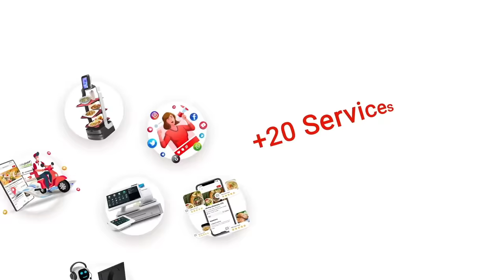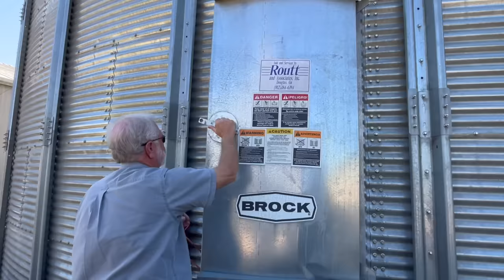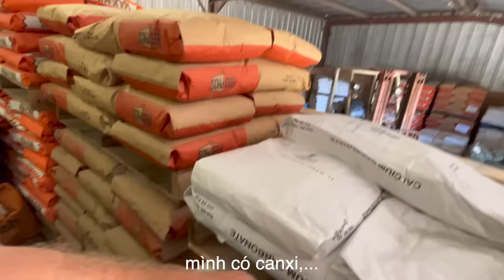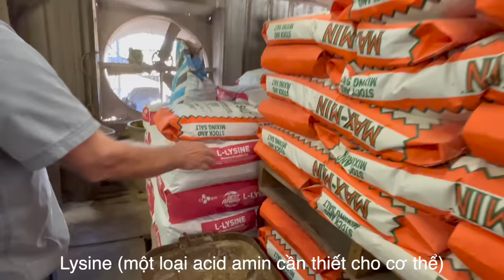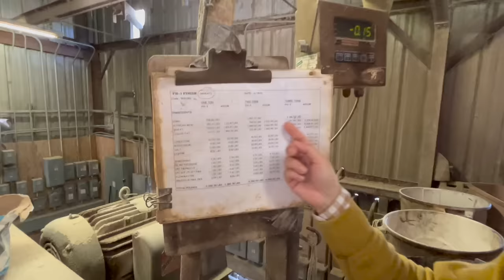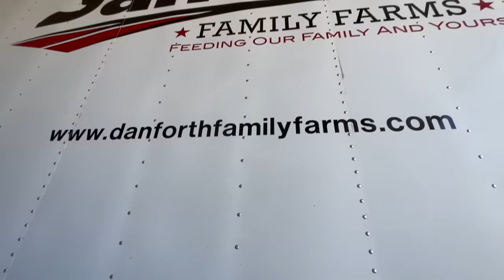THEO CHÂN NÔNG DÂN MỸ TÌM HIỂU CÔNG NGHỆ NUÔI HEO Ở TRANG TRẠI KHỦNG CỦA TIỂU BANG GEORGIA, MỸ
Danforth là Trang trại gia đình lớn nhất ở tiểu bang Georgia với lịch sử gần 400 năm bắt nguồn từ nước Anh. Cùng theo chân những người nông dân chính gốc ở đây để hiểu về công nghệ nuôi heo chất lượng cao tại miền nam tiểu bang Georgia, Mỹ.